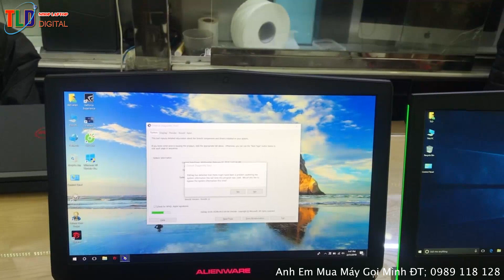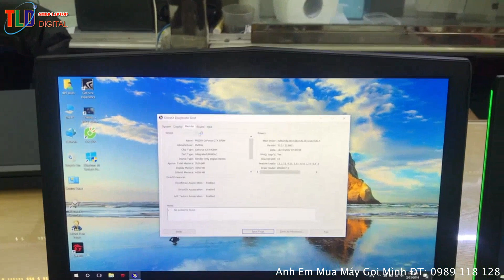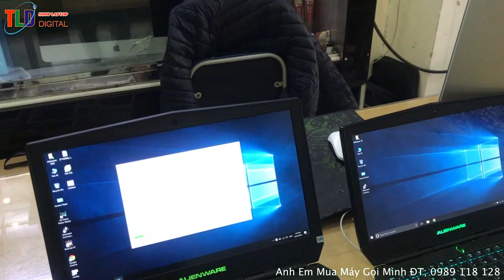4 Con Trâu Ngoài Hành Tinh Alienware 13 15 17 Đỉnh Của Đồ Hoạ Và Gaming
Dòng họ nhà Laptop Dell Alienware thì các bạn đều biết nó dành cho các games thủ và các bạn làm đồ hoạ chuyên nghiệp kiểu dáng thì chẳng bao giờ nhầm lẫn đc với bố con nhà dòng máy nào vì nó quá nổi bật bằng logo người ngoài hành tinh ở máy. Vỏ máy sản xuất vật liệu cao cấp, cấu hình phần cứng đỉnh của đỉnh mỗi tôi giá tiền hơi đắt so với những máy cùng cấu hình thương hiệu khách, với cả hơi nặng nữa.

Dưới đây là 4 cấu hình mời anh em chọn mua sao cho phù hợp nhé!

1. LAPTOP GAMING ALIENWARE 13 R2 em này thì chủ yếu phù hợp với các bạn làm văn phòng thích cá tính, thích chơi games.

Thông số kỹ thuât:

- CPU: Intel® Core™ i5-6200U Processor 4*2.30Ghz (3M Cache, up to 2.8 GHz)
- Memory: 8GB PC3-12600 DDR3
- Hard disk: SSD 256Gb Pcle
- VGA: Intel Graphics Media Accelerator HD 520 Graphics
- VGA rời GTX 960M 2GB Uptu tối đa 10GB Gddr5
- Display: 13.3″ LED-Backlit Led HD 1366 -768
- Wireless: Intel Wifi Link 6205AGN +Bluetooth 4.1+EDR
Optical: No
- Lan: 10/100/1000BASE-T (RJ-45)
- Battery: 6 cells
- OS: Windows 10
Weight: 1.95kg
- Color: Hợp kim mầu trắng sang trọng
- Option: Bluetooth, Display Port,eSATA, webcam

2. LAPTOP GAMING ALIENWARE 17 R2

Thông số cấu hình cơ bản

- Bộ xử lý: Intel Core i7-4720HQ (2,6 - 3,6GHz, 6MB smart cache)
- Bộ nhớ: 8GB DDR4, bus 2.133MHz
- Màn hình: 17,3 inch, Full HD (1.920 x 1.080 pixel)
- Đồ họa: Nvidia GeForce GTX 970M, 3GB VRAM 11GB Gddr5
- Ổ cứng: SSHD 1TB, 7.200 rpm, SATA 3.0 SSD 128GB
- Keyboard: Chiclet, full size
- Cổng giao tiếp: HDMI 2.0, miniDP, 3*USB 3.0, 1*USB Type C (Thunderbolt 3, Display Port), đầu đọc thẻ 3-trong-1, headphone out, Graphics Amplifier connector
- Kết nối: Wi-Fi Killer 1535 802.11ac 2x2 + Bluetooth 4.1, WiDi, Miracast, LAN Killer Networks Gigabit
Pin: Lithium Ion 8 cell, 92 WHr
- Kích thước, trọng lượng: 43 x 29,2 x 3,4 cm. 3,78 kg
- Hệ điều hành: Windows 10 Home x64.
- Trong lượng 2.8Kg

3. LAPTOP DELL ALIENWAVE 15 R2

- Bộ xử lý: Intel Core i7-6700HQ (2,6 - 3,5GHz, 6MB smart cache)
- Bộ nhớ: 16GB DDR4, bus 2.133MHz
- Màn hình: 15,6 inch, Full FHD (1920 x 1080 pixel)
- Đồ họa: Nvidia GeForce GTX 970M, 3GB VRAM 11GB Gddr5 192 Bit
- Ổ cứng: HDD 1TB phần windows bản quyền
- Trong lượng 2.8Kg

3. LAPTOP GAMING DELL ALIENWARE 15R3 GTX1060 6GB
Giá : 29,900,000 VNĐ KHUYỄN MÃI CÒN 28,500,000 VNĐ

- CPU i7 - Tốc Độ: 6300HQ - 2.20Ghz (Turbo Boot 3.20 GHz) Bộ nhớ đệm:4Mb Cache
- RAM: 8GB DDR4L BUS:2400Mhz
- Màn hình 15,6'' Full HD 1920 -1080
- Dung lượng ổ đĩa:  SSD 360GB intel tốc độ cực khủng
- VGA Nvidia GTX 1060 6GB GDDR5 Uptu tối đa 16GB Vram 192 bit
- Dual Layer DVD+/-R Drive
- Keyboard FULL 30 màu tuỳ chỉnh
- Tích hợp:HD Webcam
- HĐH kèm theo máy: Windows 10 Home Premium 64bit Bản Quyền
- Tính năng nổi bật:Alienware Command Center AlienFX™ - AlienTouch™ AlienFusion AlienAdrenaline w/ Accelerator Alienware TactX™
- Màu sắc:Black
- Trọng lượng: 2,8KG sạc khoảng 3,34kg
- Xuất xứ:Nhập khẩu từ USA